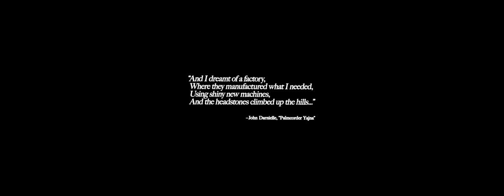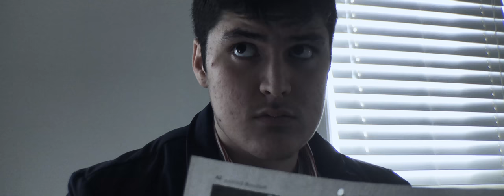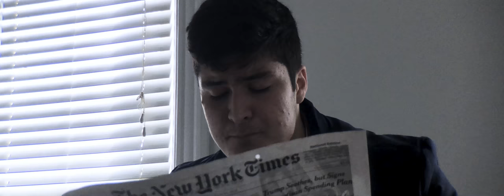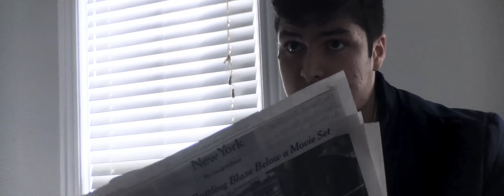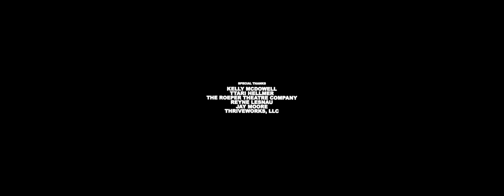WINTERPUNK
A surreal film about the Midwest, loneliness, and VR.